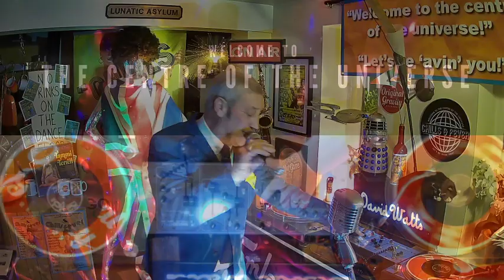Spinning Wheel Motown Night 22 Jan 2021 Andy Hill